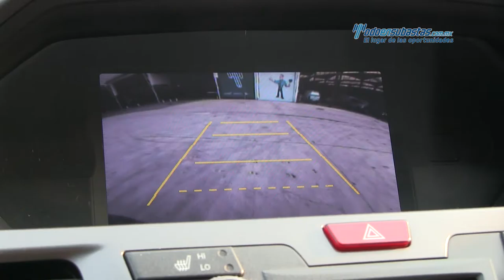Honda - Oddyssey Touring v6 2013 - DB804778